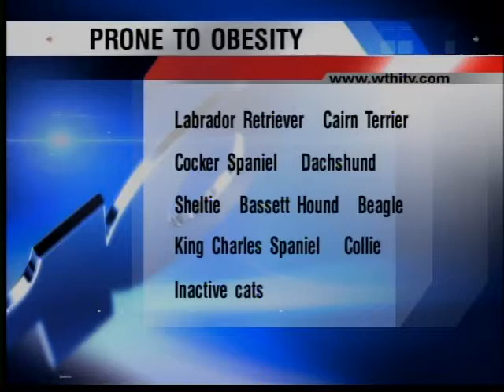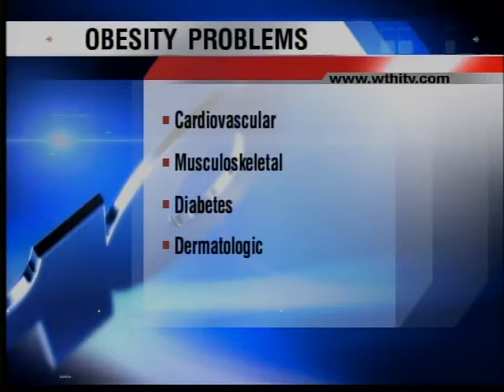Is Your Pet Overweight?